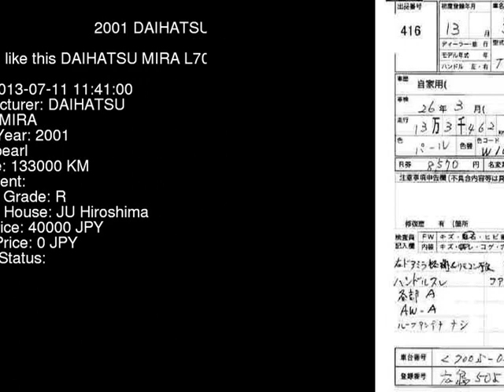2001 DAIHATSU MIRA L700S